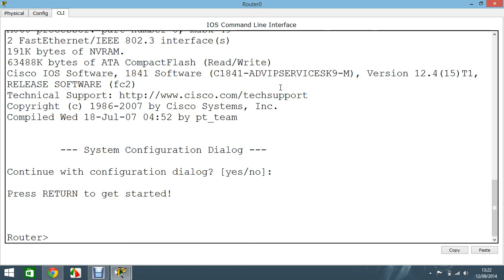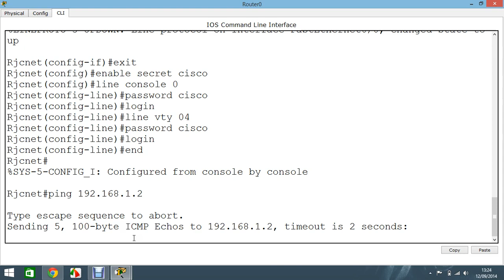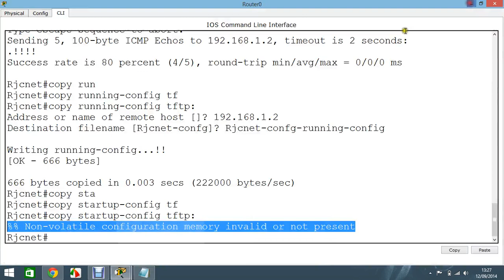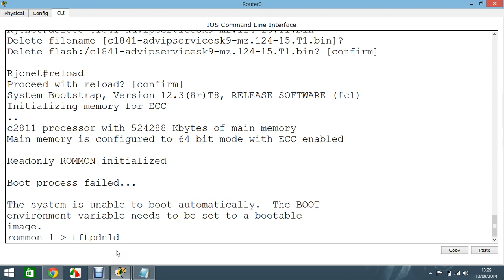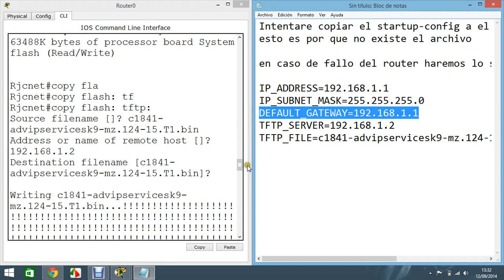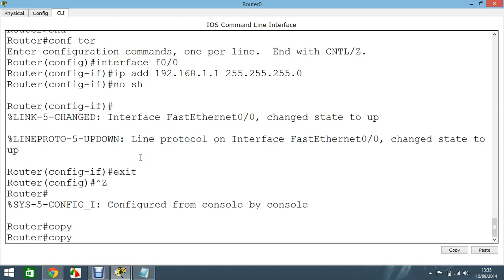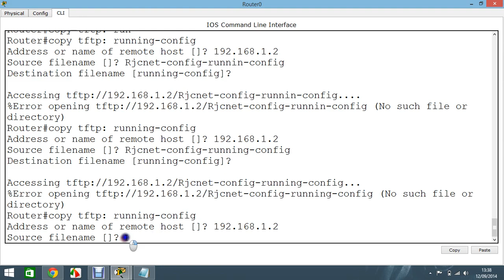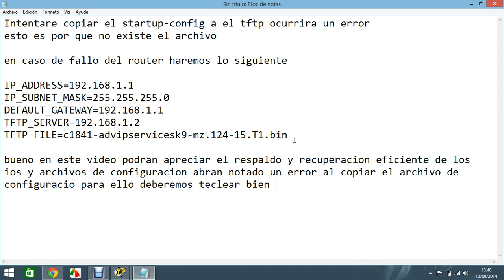Manejo de archivos de router